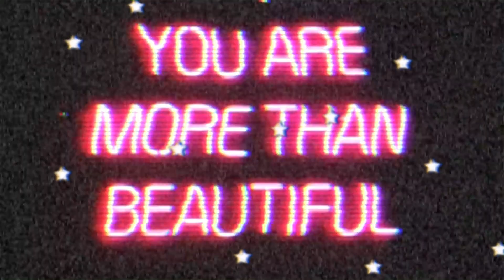TESTER BUTIKKNYHETER || ekleste potetgullet jeg har smakt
Klikk på "Vis Mer" for mer info ▽

Det har kommet nyheter i butikken, og i dagens video skal jeg teste disse. Jeg tester både nye Sørlandschips med eddik, sjokolade med pepperkaker, Pringles med smak av Tikka Masala, Litago uten sukker, og yoghurd med kokos og ananas ♡

♡Husk å hør på podcasten vår Helt Krise på spotify, og følg oss på Instagram: helt.krise